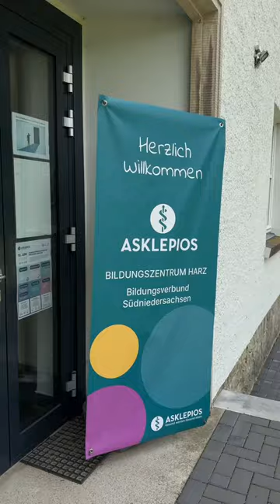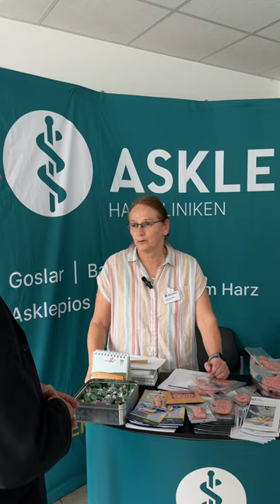Das macht den Pflegeberuf aus – Tag der offenen Tür! | Asklepios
Viel Vorbereitung hatte das Team der Lehrkräfte des Asklepios Bildungszentrum Harz in Goslar in die Vorbereitung des Tags der offenen Tür gesteckt. An unterschiedlichen Stationen wurde den Gästen viel gezeigt: beispielsweise, wie man den Blutdruck misst, Spritzen ansetzt, Patient:innen richtig lagert, wiederbelebt, es gab eine Simulation, wie die Sinne schwinden, wenn man alt ist und vieles mehr – Azubis und Besucher waren begeistert. Das Ergebnis, ein großer Erfolg.

Interesse? Dann schau doch mal bei uns vorbei